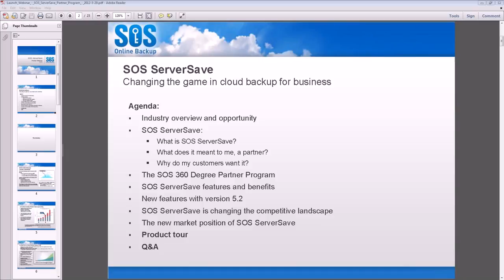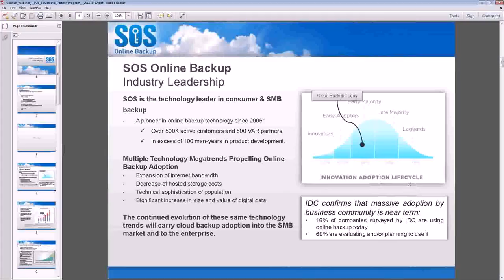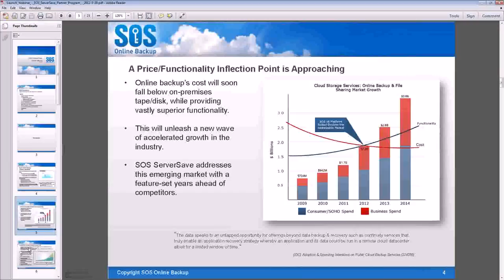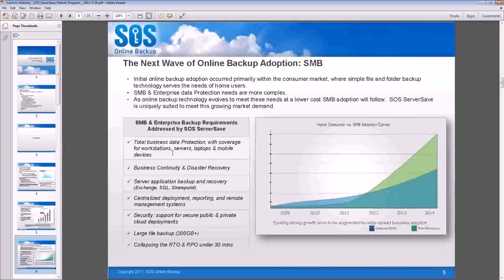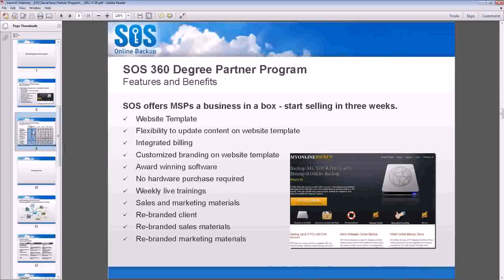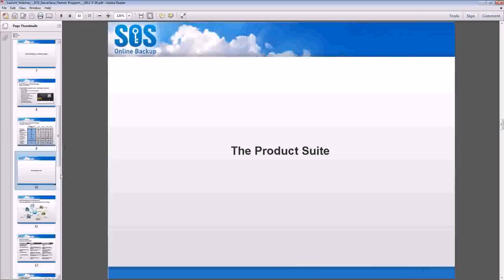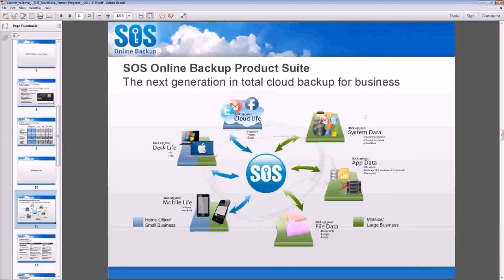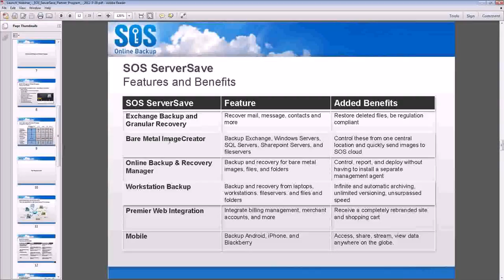2012 03 29 1